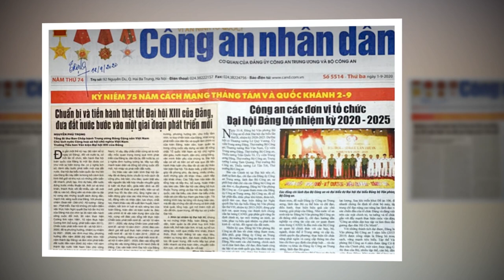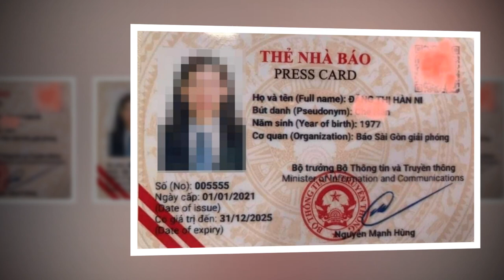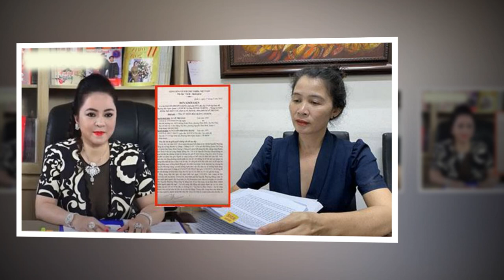🌏NÓNG:LÃNH SỰ QUÁN GẶP CÁC LÃNH ĐẠO CẤPCAO Ở TRUNG ƯƠNG ĐỂ LÀM RÕ LỆNH CẤM XUẤT CẢNH CỦA BÀ HẰNG